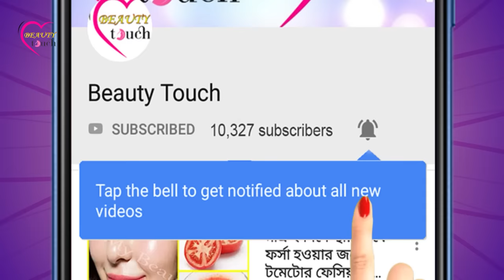3 দিনেই পা ফাটা থেকে মুক্তি ! সারা বছর যাদের পা ফাটে তাদের জন্য ফাটা দূর করার উপায়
3 দিনেই পা ফাটা থেকে মুক্তি ! সারা বছর যাদের পা ফাটে তাদের জন্য ফাটা দূর করার উপায়